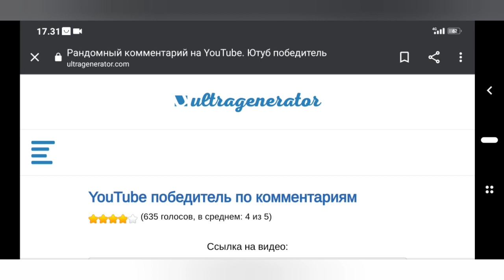ЛЕТНИЙ НАНОДЖИГ. Ловля КРАСНОПЕРКИ и ОКУНЯ. МОРМЫШИНГ РЫБАЛКА.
В этот раз xul и самые лёгкие приманки.
Ловля по своему увлекательная и интересная.
Результаты розыграша смотрите в конце видео.
Мои снасти:
Flagman Areata
Shimano Vanquish
Nanofil 0.2